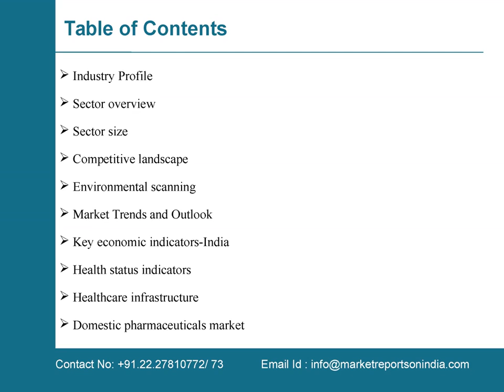Market Report on India Pharmaceutical & Healthcare Industry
Market reports on India presents the latest report on “Market Report on India Pharmaceutical & Healthcare Industry”. Indian pharmaceutical companies have maintained the highest standards in purity, stability and international safety, health and environmental protection.